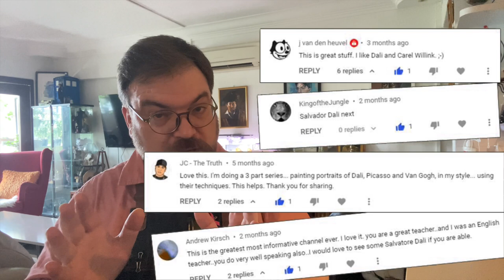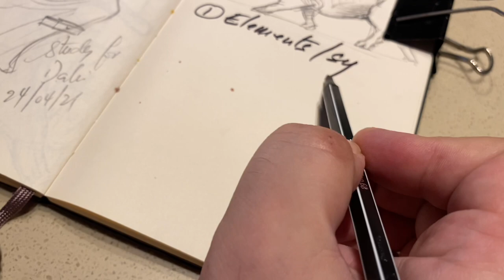Hommage to Salvador Dali in 7 easy steps!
A video a bit different today: it is a behind-the-scene look at how I made a canvas in hommage to Salvador Dali, and how you can make one too!

Don’t forget to post your paintings on social media with mgfcpaint so I can see them!
Cheers!